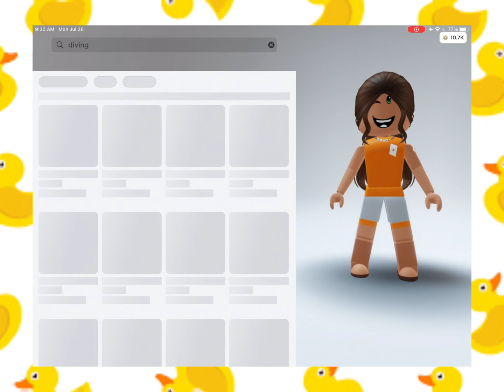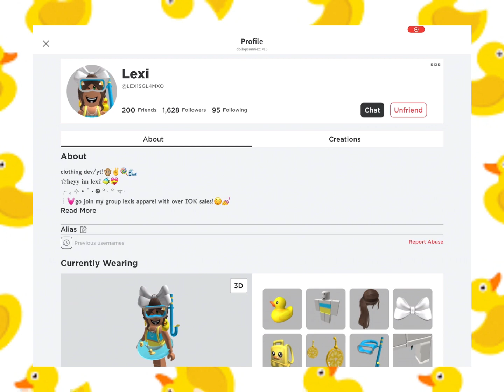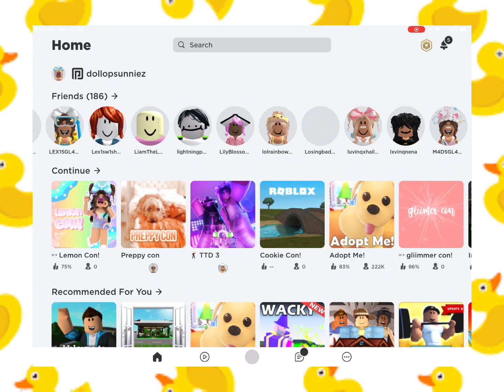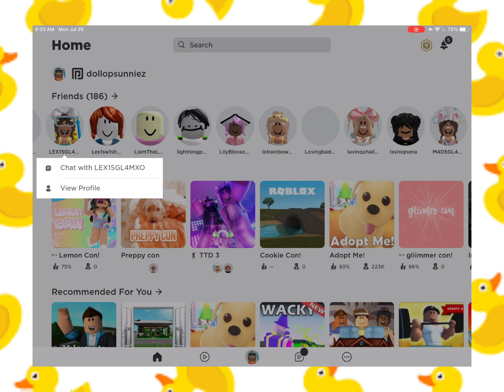Duck ROBUX shopping spree!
Today Katherine did a ROBUX Shopping Spree!!  Bye my cookies :) 🍪 from Caroline and Katherine